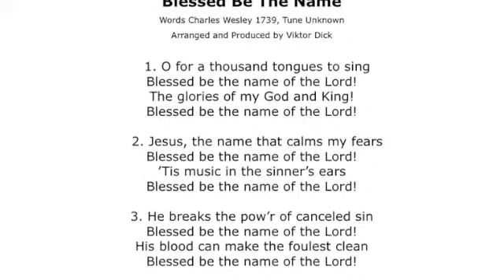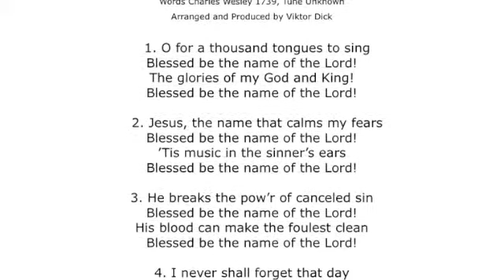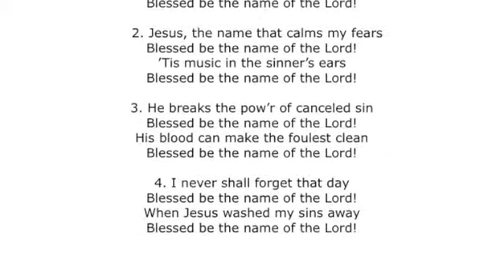Blessed Be the Name, Karaoke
Description:
Karaoke,

Text:
1. O for a thousand tongues to sing

2. Jesus, the name that calms my fears

3. He breaks the pow'r of canceled sin

4. I never shall forget that day
Blessed be the name of the Lord!
When Jesus washed my sins away